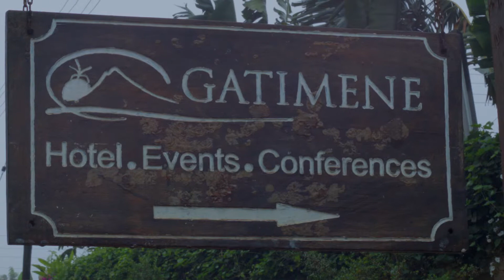Gatimene Gardens Hotel, Meru, Kenya